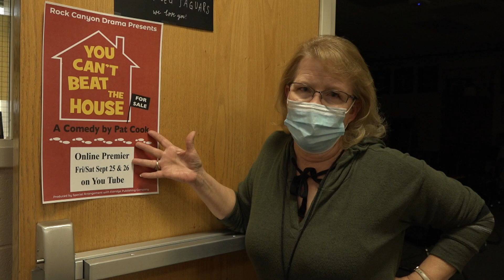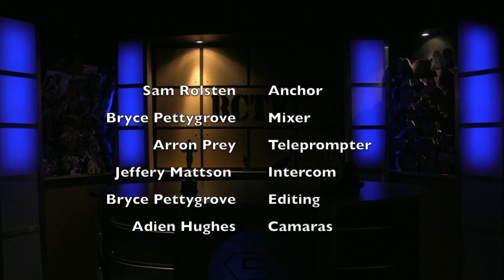RCTV Thursday Broadcast 9.24.20